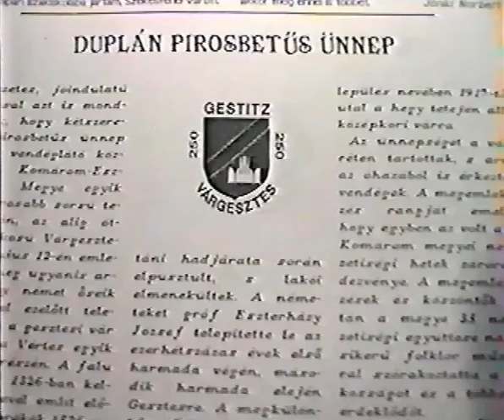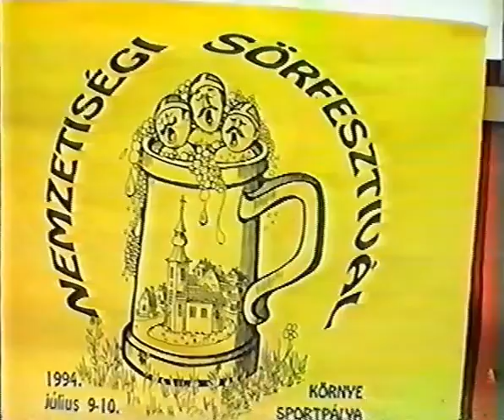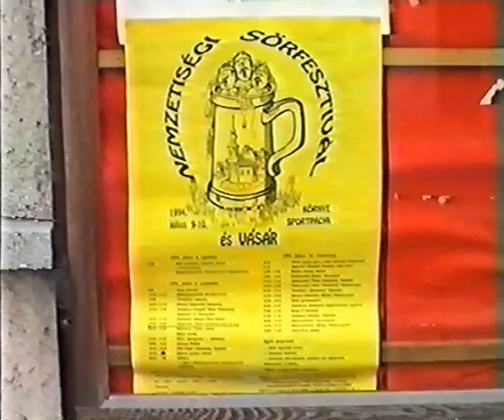Gesztesi TV / képes hírek / 1994. július 5.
Gesztesi TV képes hírek, 19940705, Somlói búcsú, Tábor a várban, Várrekonstrukciós terv, Sörfesztivál